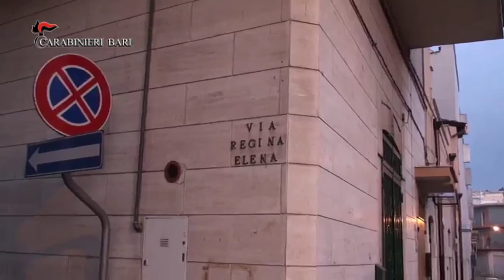"Sequestrati beni per 5 mln ad affiliati clan di Cerignola"